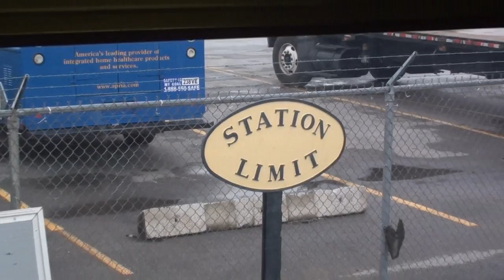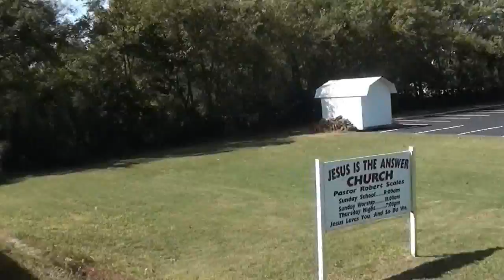Tennessee Central Railway Museum Train Robbery Excursion to and from Watertown, TN (10-6-12)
(P.S.: Some of the scenes are out of chronological order due to Windows Live Movie Maker screwing me over in a number of ways.)